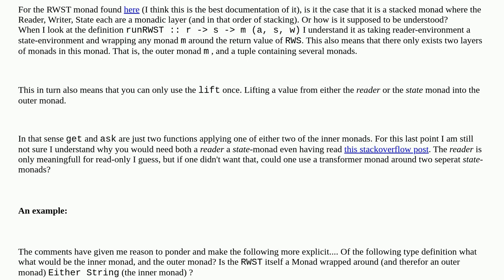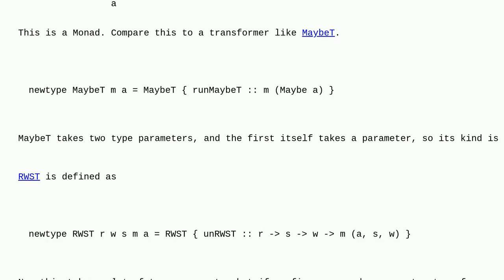Understanding the RWST in Haskell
A special thanks goes out to the community

  state-monad haskell monad-transformers monads functional-programming